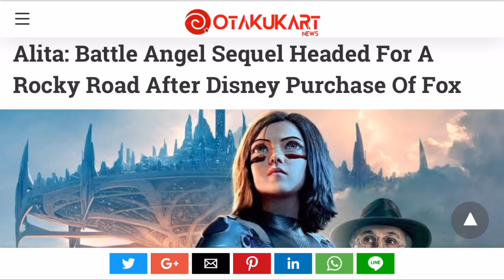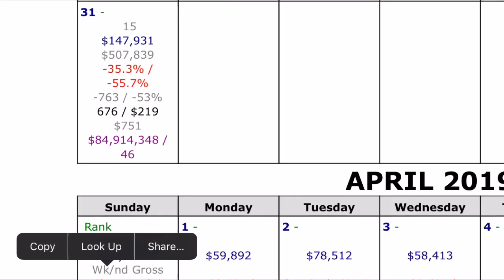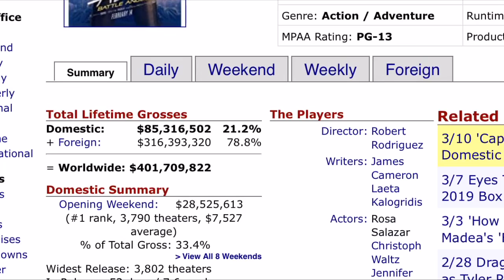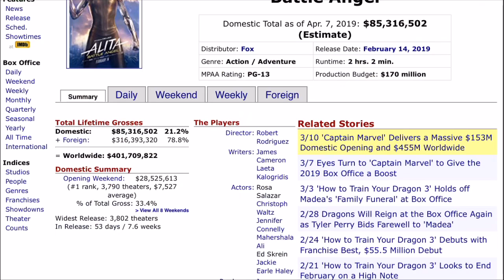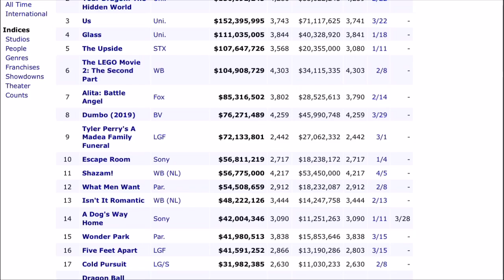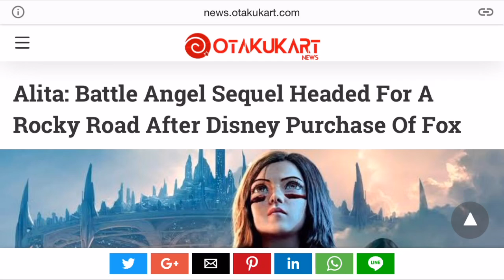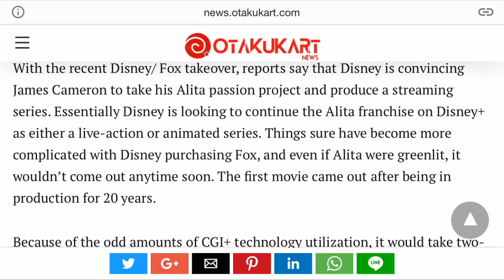Don’t Believe the Latest Alita Box Office Numbers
Alita: Battle Angel box office is down $1 million from last week. I explain why I think we’re actually higher than this number. Also a new article about the sequel.

Dr. Ido’s Journal
Preorder Alita Movie on Amazon
Alita Soundtrack
Alita Manga
Art Book
Novels